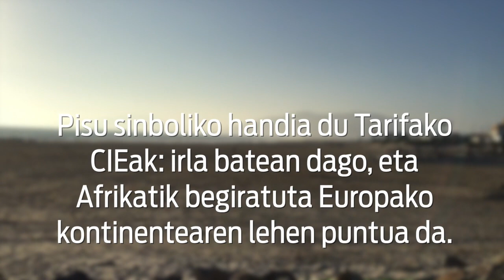Mugak Zabalduz karabana Tarifan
| Pisu sinboliko handia du Tarifako CIEak: irla batean dago, eta Afrikatik begiratuta Europako kontinentearen lehen puntua da. Mugak Zabalduz karabanak manifestazioa egin zuen joan den astean, etorkinak atxikitzeko zentro hori itxi dezatela eskatzeko.